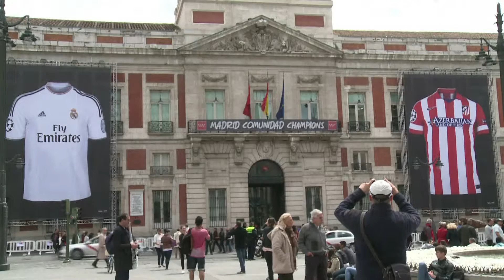[Video Svet] 26.01.2017 Nova24TV: Real Madrid umaknil križ iz grba